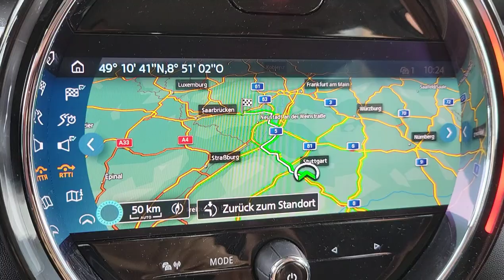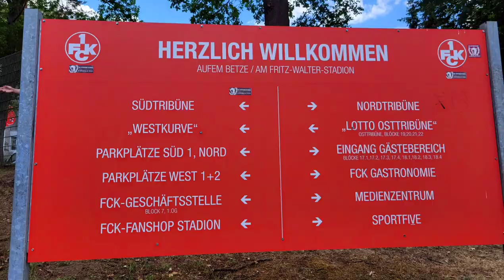FC KAISERSLAUTERN 1-2 SC FREIBURG | STADIONVLOG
FREUNDEEEE willkommen auf meinem YouTube-Kanal rund um das Thema Fussball 💪

Heute sind wir im Fritz-Walter Stadion in Kaiserslautern und schauen uns das DFB-Pokal spiel FC Kaiserslautern gegen SC Freiburg an 💪⚽

Viel Spaß mit unserem Vlog ❤

Folgt uns gerne auch auf TikTok, Instagram und kommt auf WhatsApp in unsere FIFA-Tradinggruppe 🤑

@1fckaiserslautern 1-2 @SCFreiburg